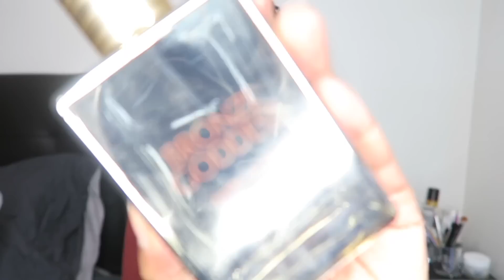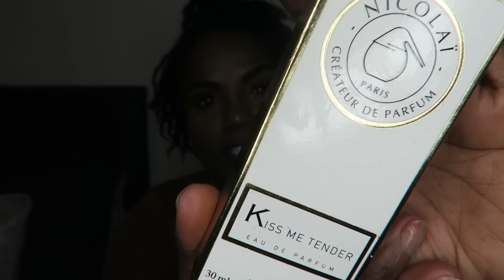ALL ABOUT MY PERFUME _ MES PARFUMS | Peg Myall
J'vous retrouve pour MA Collection de PARFUM comme vous me l'avez demandé. J'espère que la vidéo vous plaira!

 ndt ( notes de tete) ndc (notes de coeur) ndf (de fond)

MES ODEURS LES PLUS PORTÉES
REM BOW (ndt_bergamote citron mandarine pamplemousse feuille de violette mangue cassis_ndc eau de mer jasmin fleur de tiaré maté et frangipanier _ndf ambre gris musc et cèdre
IDOLE (ndt _clémentine poire gingembre miel amande bigarade et amoise ndc_safran jasmin rose ndf_vétiver patchouli styrax
DATURA NOIR(noix de coco tubéreuse feve de tonka, amande fleur de citronnier mandarine musc osmanthus de chine heliotrope myrrhe vanille abricot)
FLORAL SOLAIRE (ndt cédrat carambole, fruit tropical fruit de la passion ndc fleur de tiaré orchidée et lys ndf ambre benjoin sable musc vanille )
AQUA MOTU (et pas aquamarine ^^) (ndt  immortelle  ndc eau de mer sable et muguet ndf algue)
TENDRE MADELEINE

MES ODEURS du moment
MYTHIC OIL
BRONZE GODDESS (ndt bergamote mandarine citron orange ndc tiaré tahiti jasmin magnolia fleur d'oranger et lavande ndf ambre vétiver bois de santal lait de coco myrrhe et vanille)
HELIOTROPE (ndt figues et notes vertes, ndc héliotrope amande cèdre bois de santal patchouli ndf vanille feve de tonka et benjoin +musc) BLACK MUSC _ ROBERTO CAVALLI _MODERN MUSE NUIT _ CARRIED AWAY.

MES ODEURS DÉLAISSÉES
CAUDALIE _BRUME MOROCCO AND ORCHID _NUXE EAU DÉLASSANTE_PURE SEDUCTION VS_CASHMERE GLOW_ ROGER GALLET BOIS D'ORANGE

MES ODEURS MASCULINES
BUDDY _
ABERCROMBIE & FITCH
_ AXE ( WHITE RED ET GOLD)

Poivre Blanc,Bergamote Essence Fleur de Tabac, Fève Tonka Cacao Absolu, Vanille Gousse, Patchouli Essence.
parfum étonnant qui mêle des notes féminines et masculines pour un résultat audacieux et hyper féminin
TURQUOISE MIST _ CLEAN _ TOCCA _ ELISABETH & JAMES_
24K MK _ REPETTO _ EAU DE PARFUM ADOPT by reserve naturelle_

MES ODEURS SIGNATURES
CRAZY REM
SEA REM
DOLCE & GABBANA (SORTIE EN 1992) LE D&G (ndt aldéhydes, agrumes mandarine freesia lierre basilic bergamote ndc coriandre fleur d'oranger lys oeillet jasmin souci muguet et rose de bulgarie ndf bois de santal vanille feve de tonka et musc )
KISS ME TENDER

Besoin d'infos ou de swatches ? 💄

    gagnez 5€ pour votre inscription et +5€   Si vous téléchargez la toolbar et je gagne il me semble 10% de cashabck iGraal à vie

⌨Mon logiciel de montage ?⌨
IMOVIE
🌎Mes origines ?🌎
🎥 Mes caméras utilisées🎥
CANON

MERCI♡♡♡♡♡♡♡♡♡♡♡♡♡♡♡♡♡♡♡♡♡♡♡♡♡♡♡ POUR VOS COMMENTAIRES , VOS BONNES ONDES ET VOS ENCOURAGEMENTS , GRÂCE À VOUS cette chaîne grandit un peu plus chaque jour !